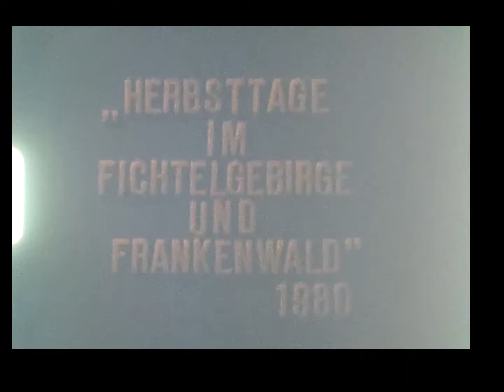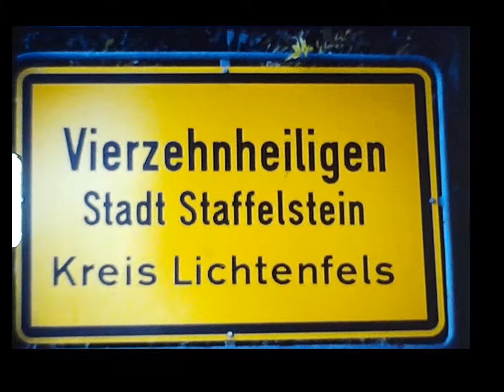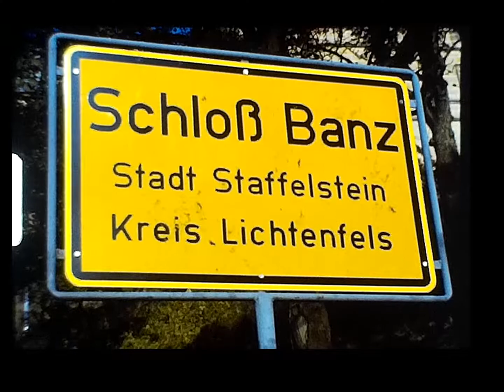30 Spring days in Fichtel Mountains and Franconian Forest, 1980 60p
Some of the sights:
06:27 Basilica of the Fourteen Holy Helpers (Vierzehnheiligen), Bad Staffelstein / Bamberg